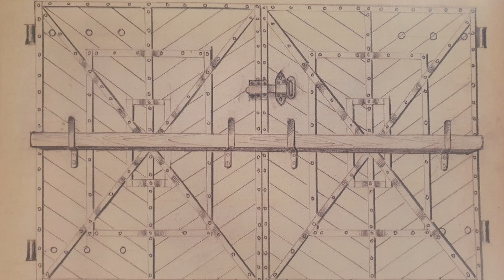Bramy i furty kamienic dawnego Leszna